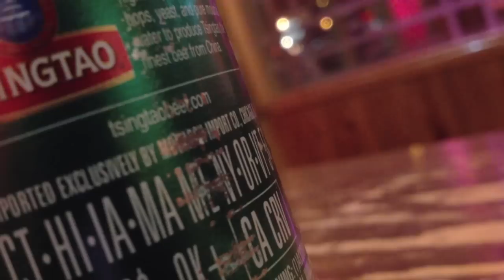Samuel Hällkvist, Variety of Loud teaser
swedish guitar and stringed instruments player Samuel Hällkvist are soon to release the global project "Variety of Loud" featuring some of the sweetest musicians around:
Pat Mastelotto - drums, electronics
Stefan Pasborg - drums
Pete Drungle - keys
Mai Ueda - voice
Brian Close - sound processing